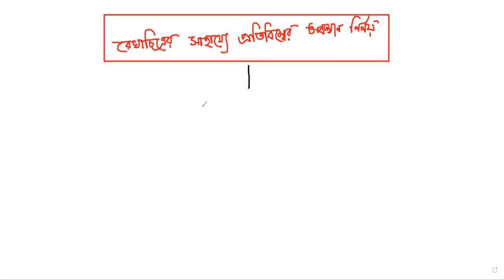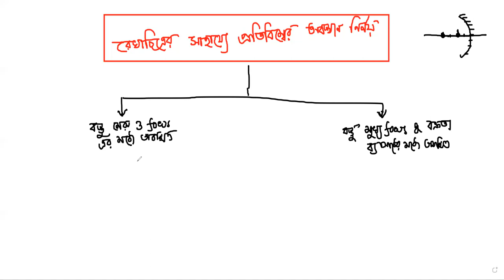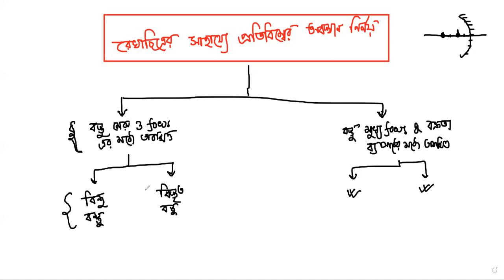রেখাচিত্রের সাহায্যে প্রতিবিম্বের অবস্থান নির্ণয় -BY SAGAR BHOWMICK